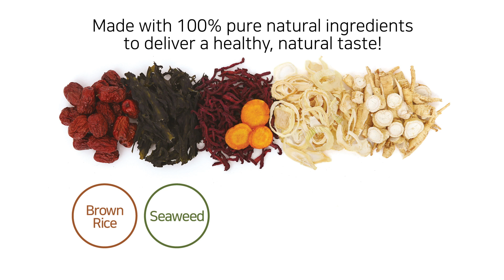Niceme (Surgar free, Brown Rice Flake)